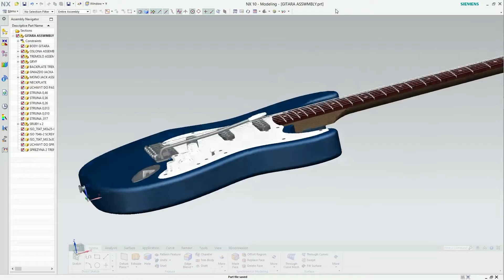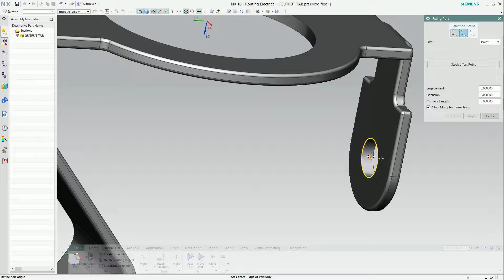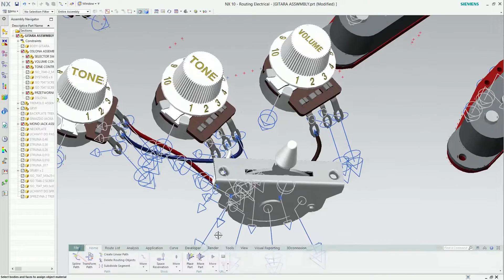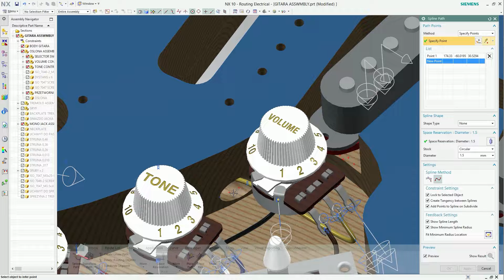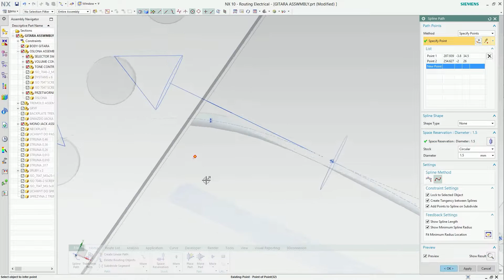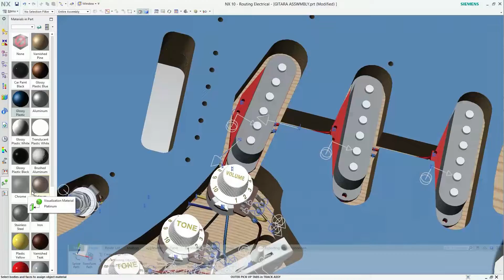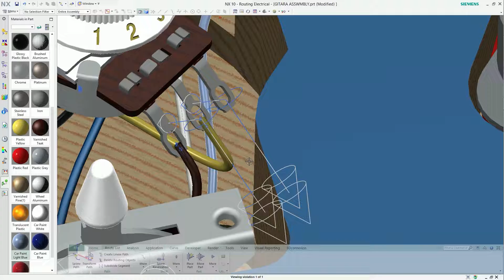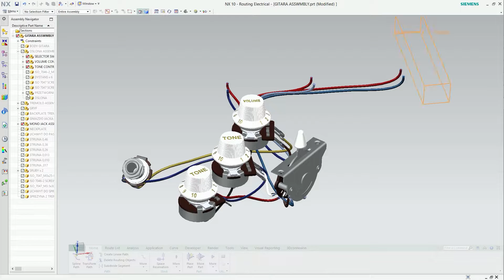SIEMENS NX 10 - ROUTING ELECTRICAL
NX electrical routing - includes a fully integrated 3D electrical harness routing application that allows users to design and route harnesses in complex assemblies. Built upon the NX routing applications architecture, the electrical routing tools provide electrically smart features and functions to automate the design, modification and analysis of wire harnesses.This powerful capability imposes no limits on the number of components or wires in a design and includes a complete set of robust interfaces to electrical
design technology providers. NX electrical routing enables integration with all electrical disciplines including system design, logical design, PCB design, physical design, electrical analysis, manufacturing, installation, service documentation and service delivery.